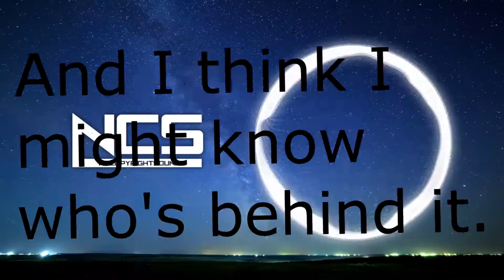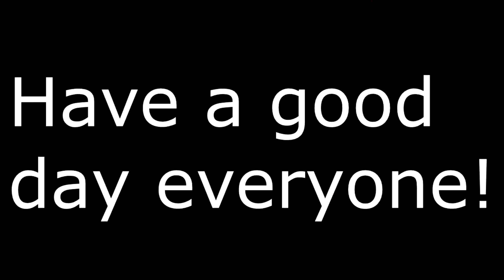cartoon conspiracy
Find out the uncensored truth about cartoons in this never before seen found footage.